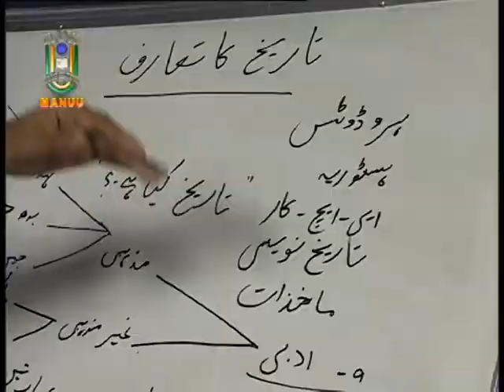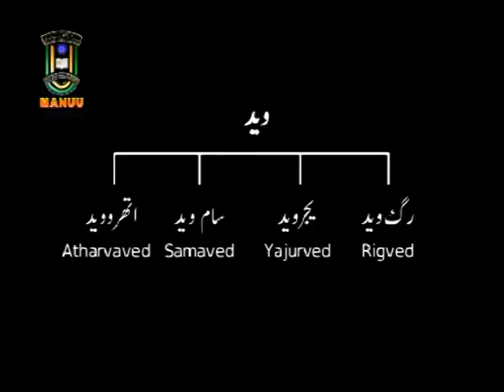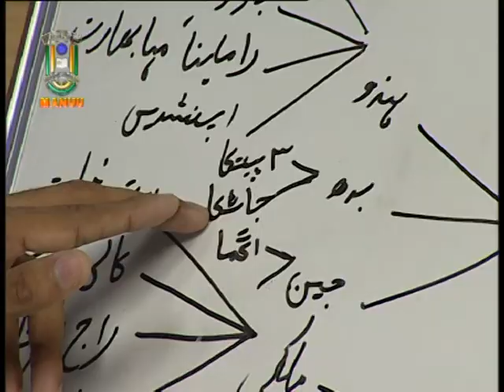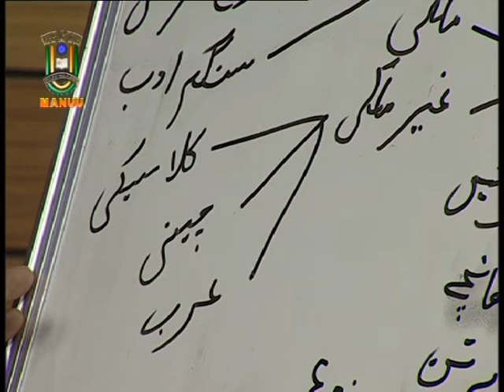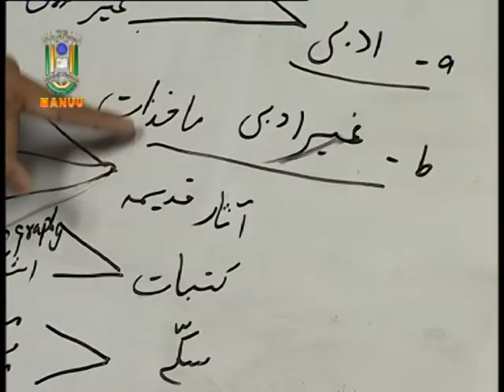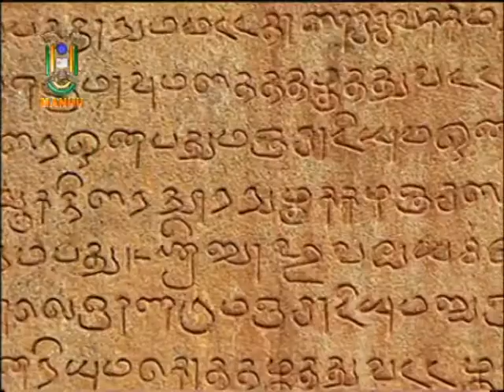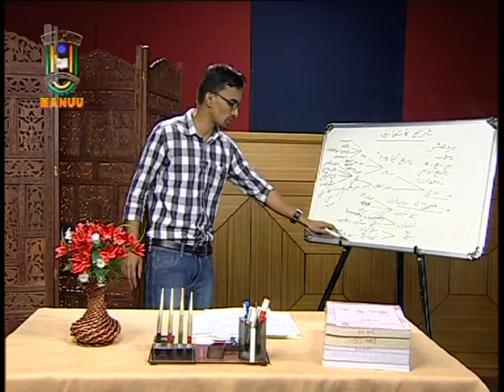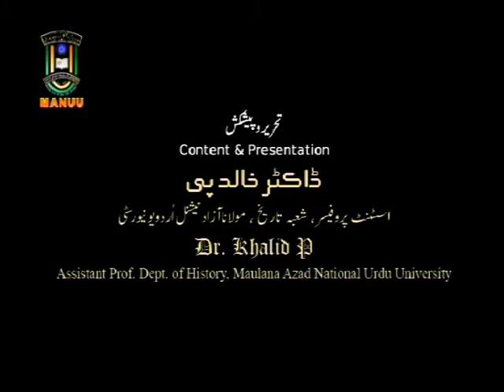IMC, MANUU_Introduction to History_B.A_History_1st Year